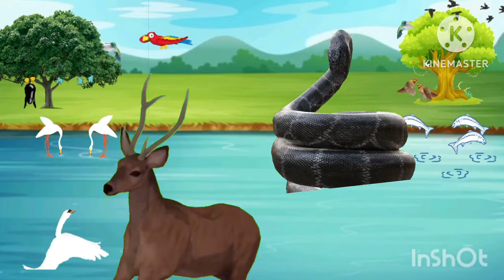అడవి అడవిలోని జంతువులు కధ వైరల్ వీడియో animal story amazing story #